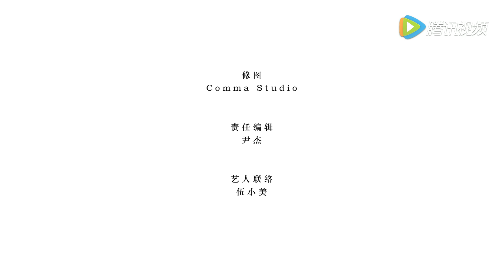징위주주 피가로 1080P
추억팔이가 제맛이다